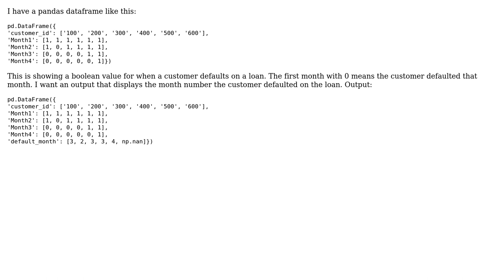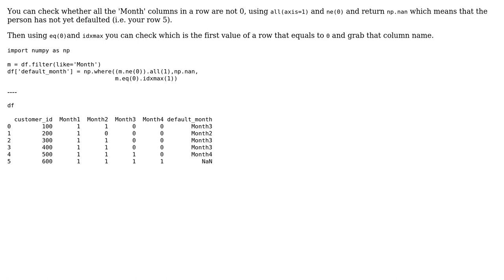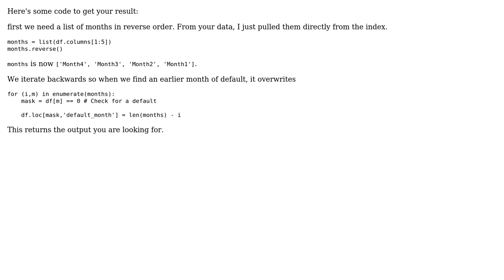Flag the month of default - python pandas (2 Solutions!!)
Flag the month of default - python pandas

With thanks & praise to God, and with thanks to the many people who have made this project possible! | Content (except music & images) licensed under CC BY-SA | Music | Images & others | With thanks to user sophocles user Polkaguy6000 user Mike Mathews Jr and the Stack Exchange Network Trademarks are property of their respective owners. You are responsible for your own actions.